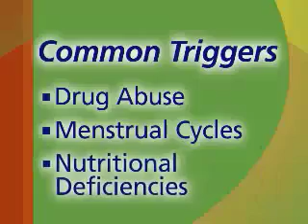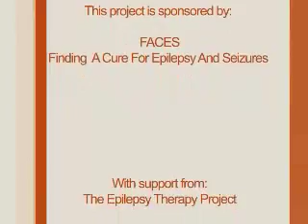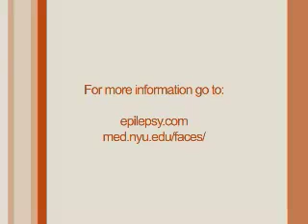Seizure Triggers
Learn more about seizure triggers.